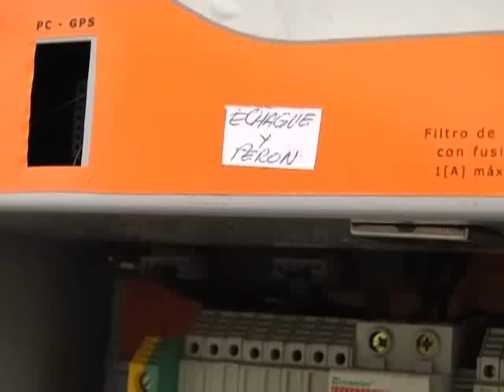Giran los semáforos en vistas a los cambios de sentidos de las calles. Recomiendan precaución